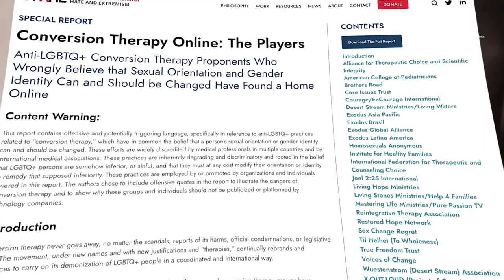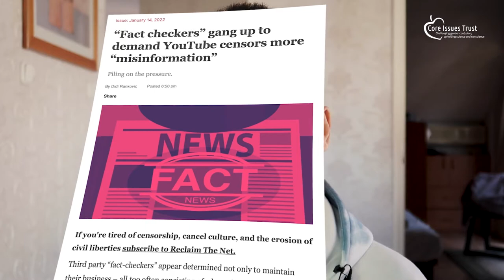accused of Hate & Extremism | Let's talk about Sex & Gender #2